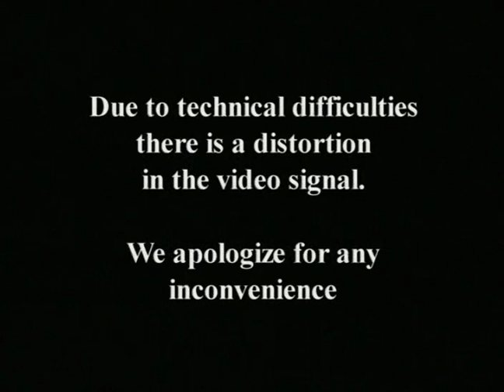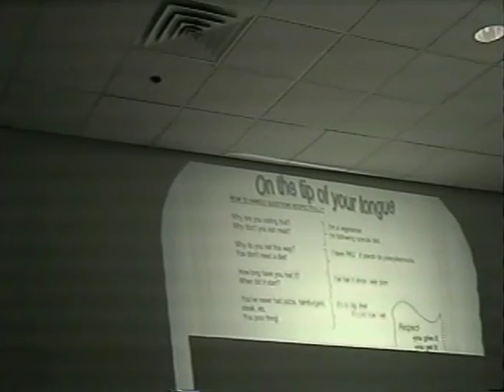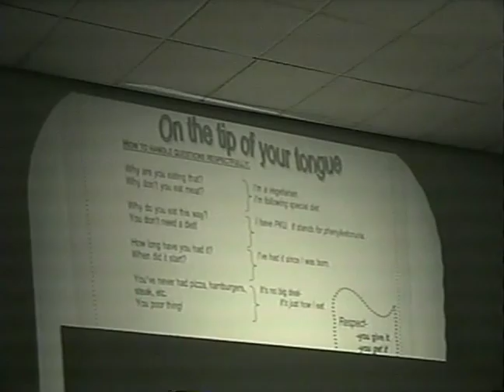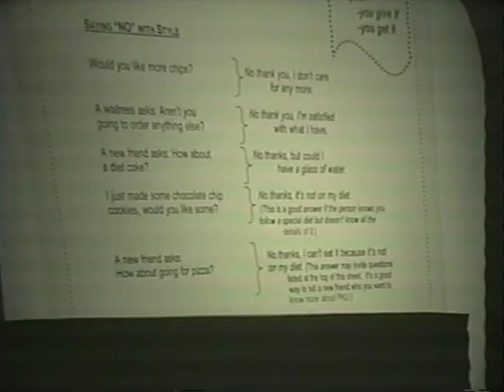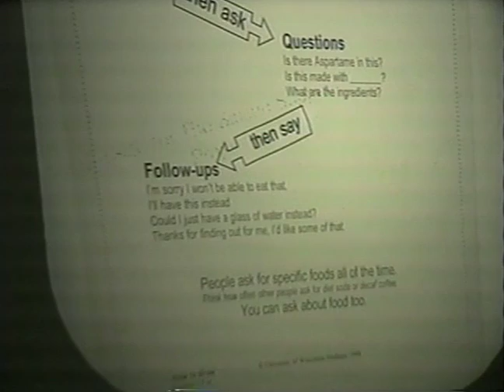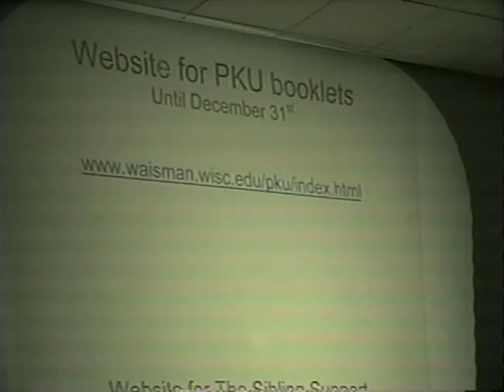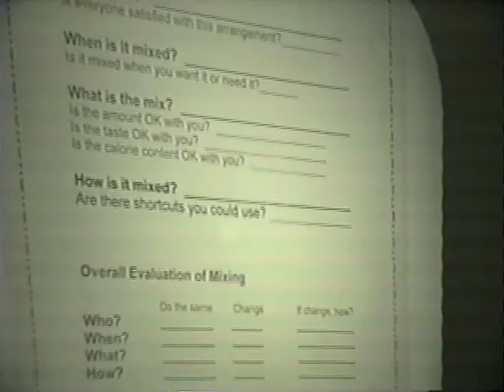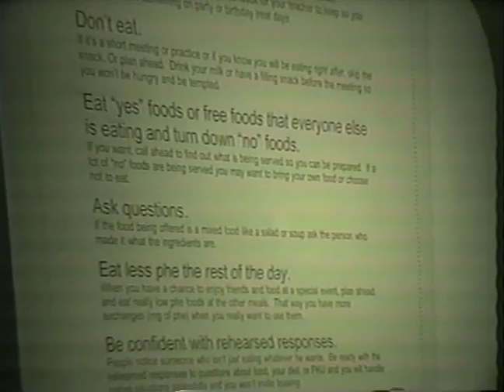Annual Parents Meeting Nov 1 2003